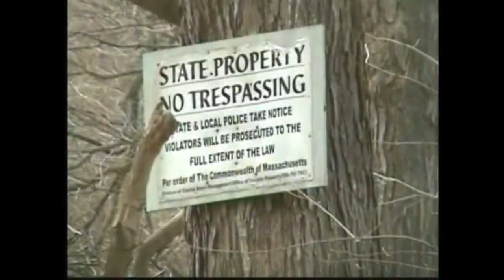Horror's Hallowed Grounds Promotional Video (2006) Filming Locations - Then and Now - Halloween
This was a teaser video we shot and used to pitch Horror's Hallowed Grounds as a show to potential networks or outlets. Some of this was original content created just for this promo video featuring lots of vintage location videos I shot several years before.